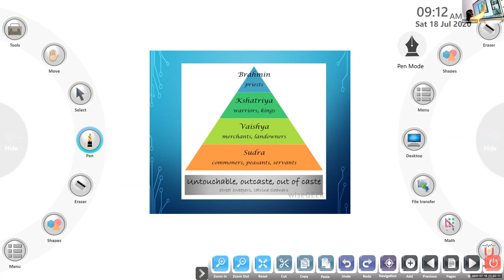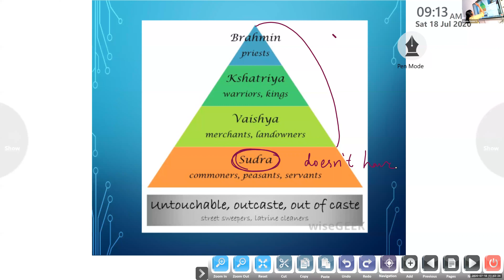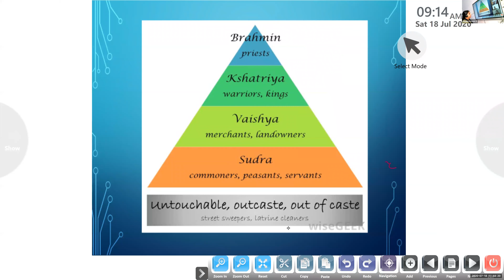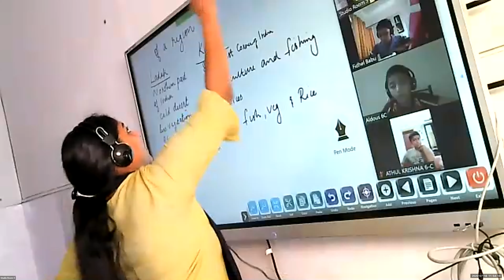Dr.Raju Davis International School | CLASS 6 SOCIAL SCIENCE | 18-07-2020